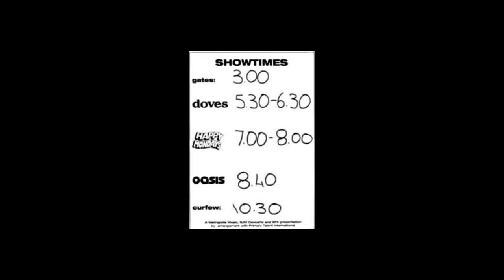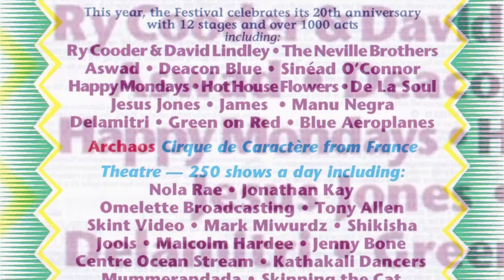HAPPY MONDAYS: Drummer Gaz on Paul Ryder, Gigs with Oasis & Solo UK Tour